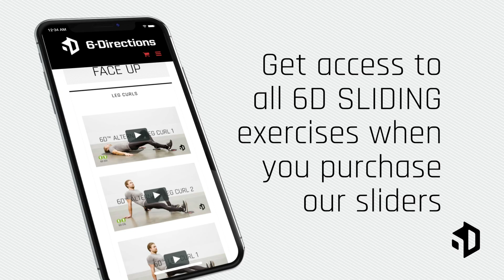6D SLIDING - Get fit for the slopes · Part 3, Face Up exercises by 6-Directions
Ski exercises from 6-Directions that you can do at home!

A regular ski holiday is just a week-long and there is nothing worse than spending that precious time with aching limbs, feeling tired and unfit.

Here are 3 really easy 6D SLIDING exercises that you can do to strengthen up your body to be ready for the slopes. Your main focus should be on your quads, glutes and calves, but a strong core is also really important. You’ll be surprised what a difference these exercises will make.

6D SLIDING - Face Up
15 min HIIT sliding workout. 60-80% of Max
5 rounds
45 sec/activation
15 sec/rest

Exercise every day for two weeks before your holiday.
Switch between the 3 programs; standing, face down and face up - to get the whole body in shape.